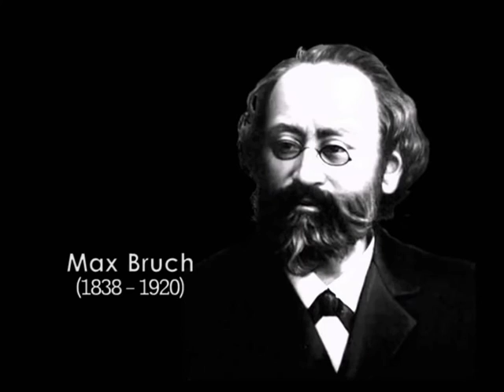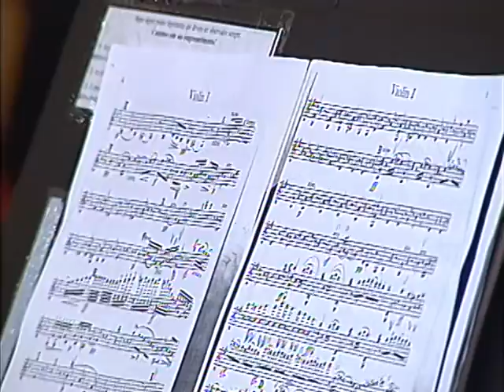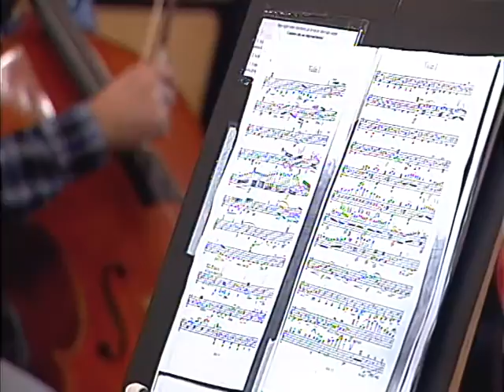Susbstância Sonora - 11/11/2015 - Quinta Sinfônica Novembro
UCSTV - 2015
Canal de Identidade